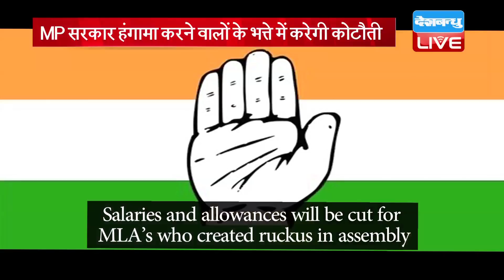Madhya Pradesh में BJP की बोलती होगी बंद ! विधानसभा में हंगामा करने वालों पर होगी सख्ती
मध्यप्रदेश में कांग्रेस की सरकार बने एक साल होने वाला है...इस एक साल में कमलनाथ सरकार ने अपने घोषणापत्र में किए कई दावों को हकीकत में तब्दील किया.,..लेकिन इसके बावजूद सड़क से लेकर विधानसभा तक विपक्ष ने कमलनाथ सरकार को जमकर घेरा. जिसके चलते कई बार सदन की कार्रवाई बाधित भी हुई...लेकिन अब विपक्ष को ऐसा करना भारी पड़ सकता है...क्योंकि हंगामा करने वाले विधायकों पर लगाम लगाने के लिए सरकार ने एक प्लान तैयार किया है.